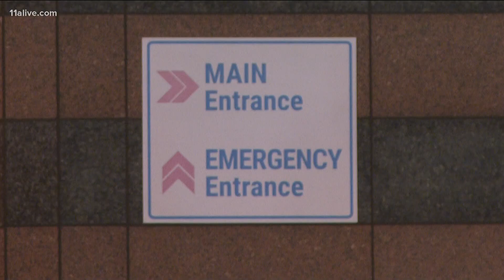Grady Hospital full because of covid cases in Georgia, CEO says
John M. Haupert said virtually every hospital in the state is dealing with an "unprecedented need for hospitalizations due to the virus."